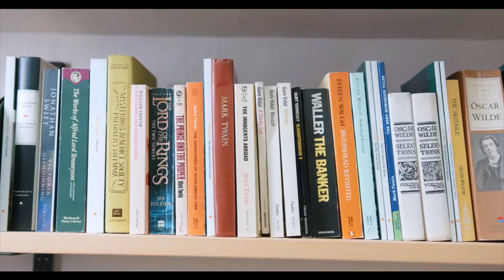Mówiąc krótko: Dobry antysemityzm?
Jeśli odcinek się Państwu spodobał lub jeśli generalnie podoba się Państwu to, co robi autor, możecie mu postawić kawę (małą, dużą lub nawet kilka filiżanek)

Czy antysemityzm może w ogóle być dobry? Czy renesansowi antysemici szykowali Żydom zagładę w obozach koncentracyjnych?